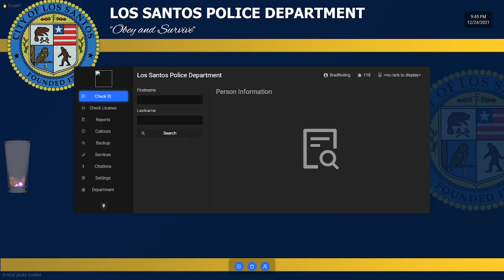SA1R FivePD in Los Santos County 12/24/2021 Merry Christmas or bah hum bug everyone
Intro music Rise
Outro music  Drive both by Miracle Of Sound’ Look them up on Pretzel Rocks Spotify and